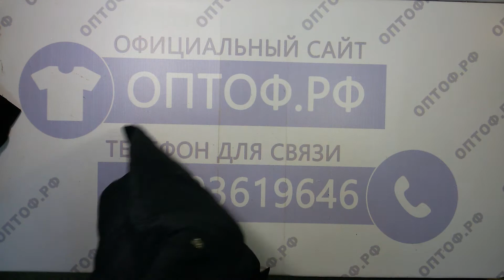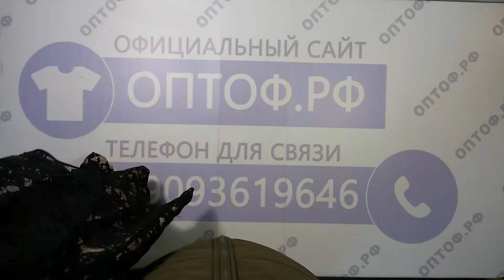Mix premium winter scotland- популярный микс крем зима шотландия 7пак 17.7кг 10.80€/кг 67шт